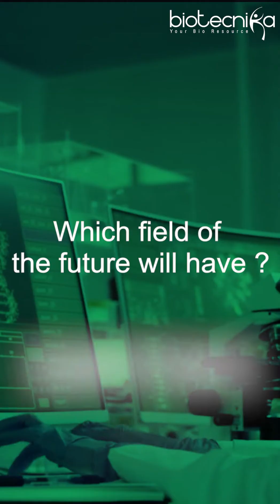Choose Biotech Field Using This Formula